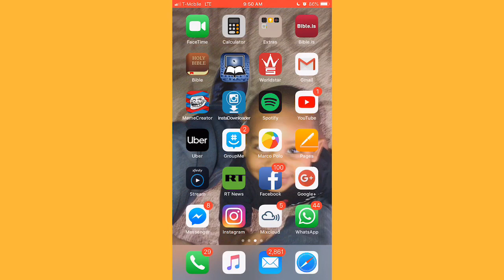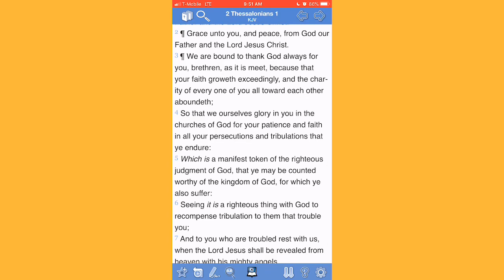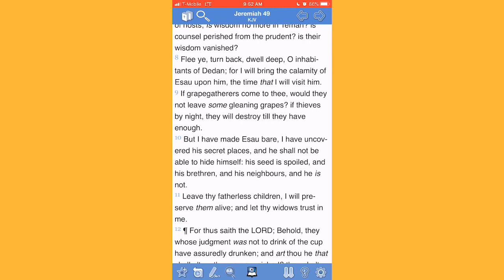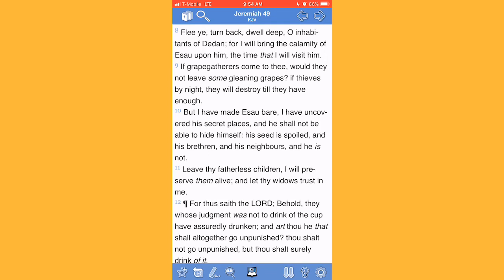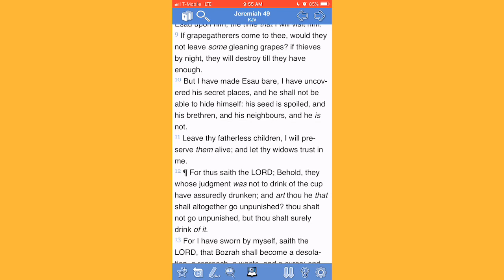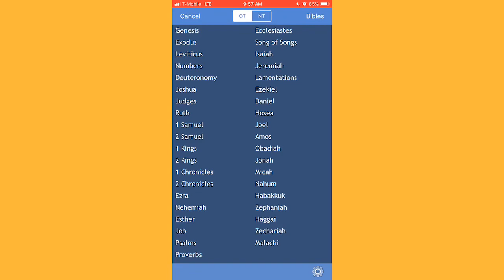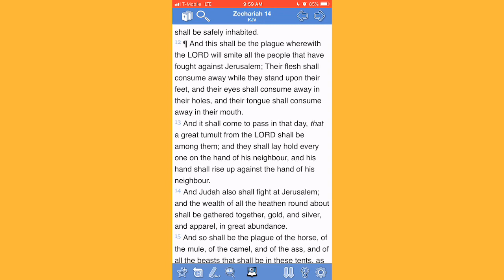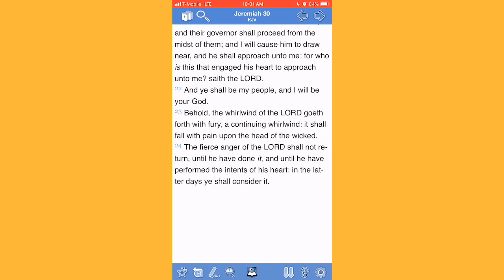Tit For Tat!!!